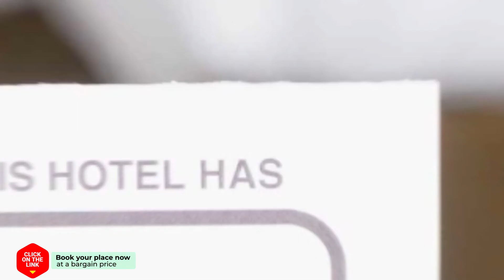AlohaMundi Alameda hotel review | Hotels in Sevilla | Spain Hotels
AlohaMundi Alameda hotel video review. Hotels in Sevilla, european 3 stars hotels.